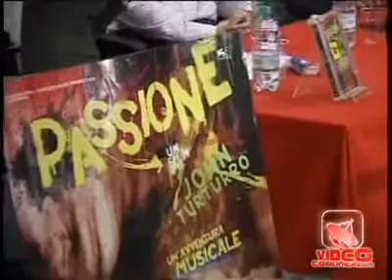Napoli - La Passione di John Turturro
- Napoli - La Passione di John Turturro (23.02.11)